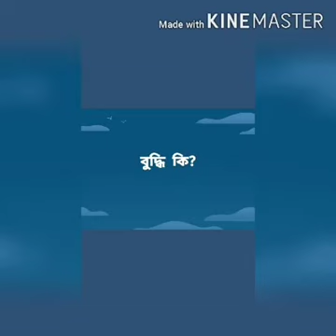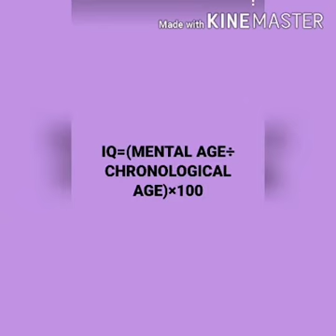Sub: Social Work, Topic: Intelligence Jakia Ferdows, Lecturer(Social Welfare)